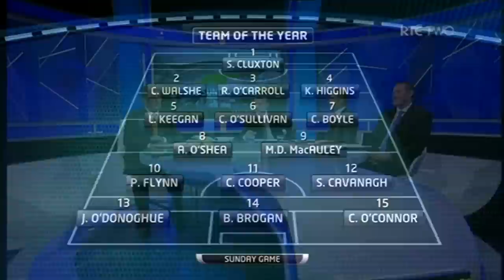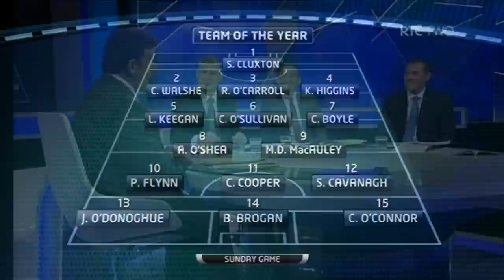The Sunday Game: Football Team of the Year 2013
Watch the All-Ireland Final 2013 Dublin v Mayo edition of The Sunday Game

The panel of Kevin McStay, Ciaran Whelan and Eamonn O'Hara introduce The Sunday Game Team of the Year for 2013 and tell Des Cahill about how the team was selected and the difficult decisions they made.

The selection is made by all the Sunday Game panellists.

Sunday Game Team of the Year 2013: Stephen Cluxton, Colin Walshe, Rory O'Carroll, Keith Higgins, Lee Keegan, Cian O'Sullivan, Colm Boyle, Aidan O'Shea, Michael Darragh MacAuley, Paul Flynn, Colm Cooper, Sean Cavanagh, James O'Donoghue, Bernard Brogan, Cillian O'Connor.